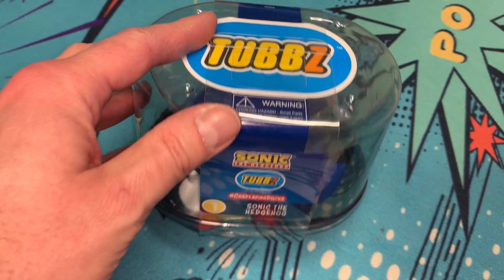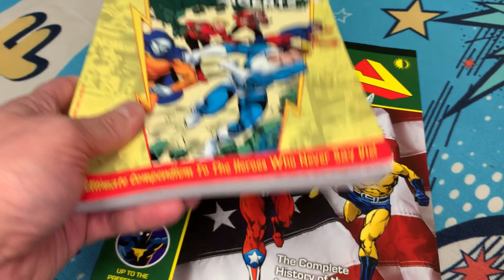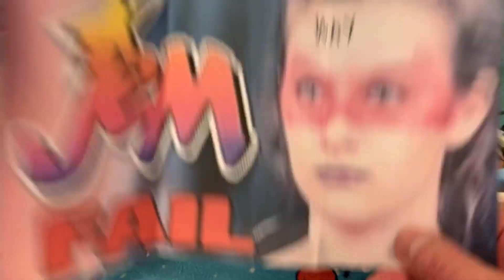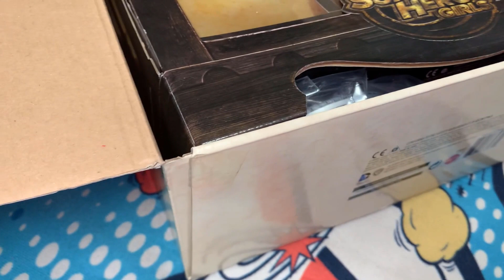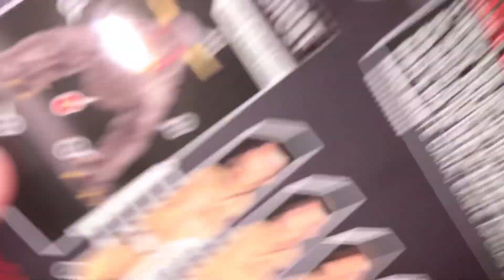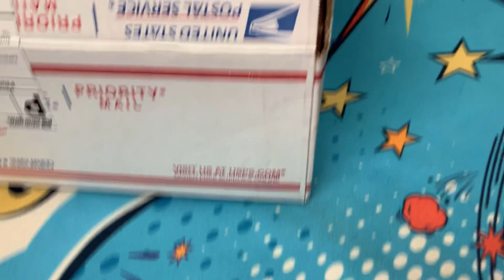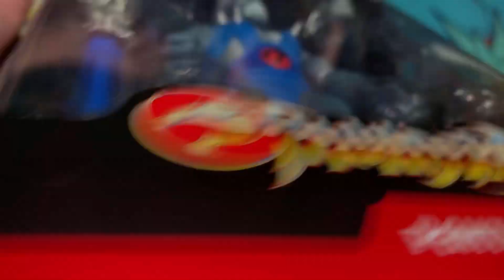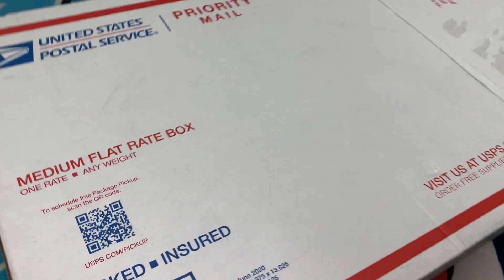Action Figure UNBOXING and Fan Mail OPENING!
What did our Clownfish TV viewers send us this month? Let's open some boxes and letters... and a lot of them are... TOYS?!